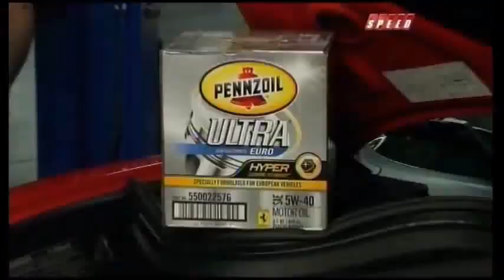Battle Of The SuperCars - Ferrari - Driver Showdow - Carsnewsdaily.com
Battle Of The SuperCars - Ferrari - Driver Showdow
Cars News Daily is a website blog about auto news, auto show, car reviews.